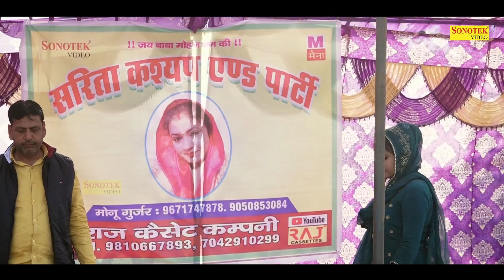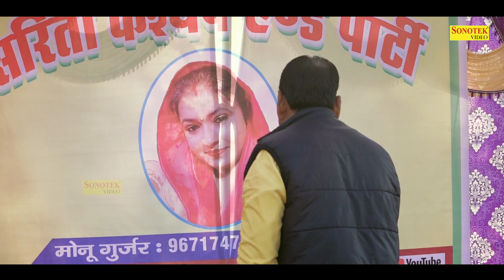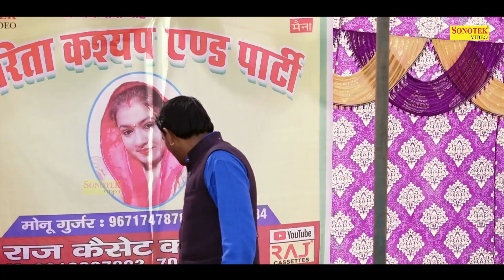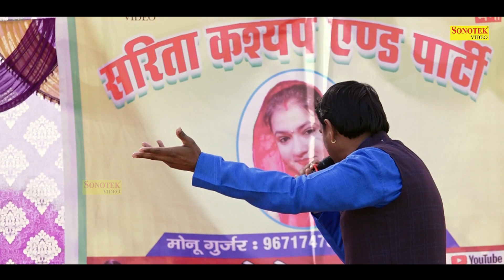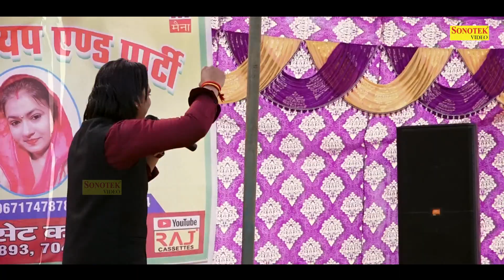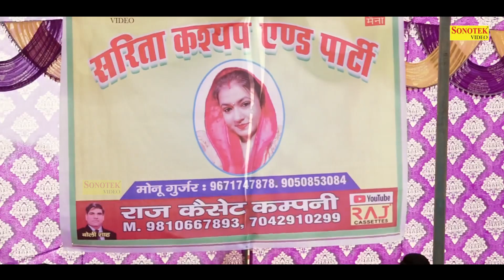किसने देखा स्वर्ग भरथरी I Sarita Kashyap I सम्पूर्ण पाटोदा झाझर रागनी कम्पीटिशन भाग 2 I Sonotek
Tital :- किसने देखा स्वर्ग भरथरी
Singer :- Sarita Kashyap, Manoj Karna
Album :- सम्पूर्ण पाटोदा  झाझर रागनी कम्पीटिशन भाग 2